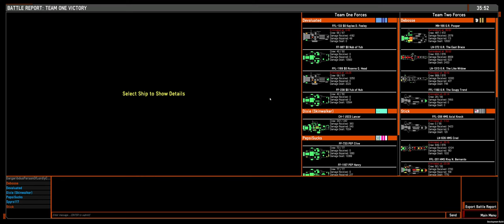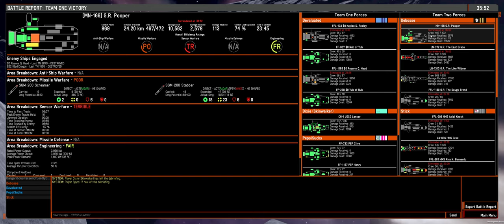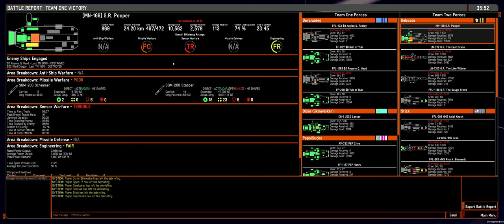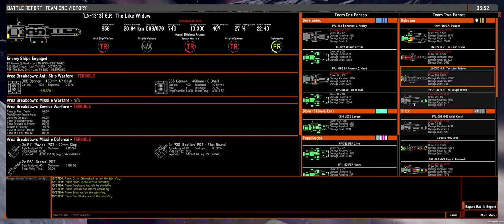38 Office of Strategic Studies Session 1: Professor Jerk Lecture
3k 4v4 on Aorta where the local lobotomites win because of ?

Huge shoutout to Debosse for giving me the funniest thumbnail yet, and maybe ever. Yeah, I know I was a jerk in this. It was earned.

Building a discord to set up and host games. By nerds, for nerds.